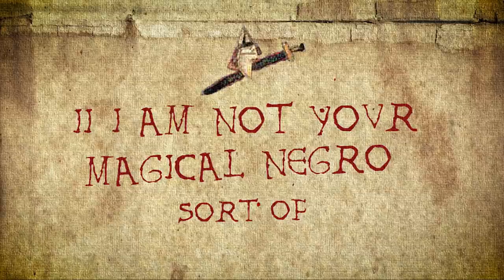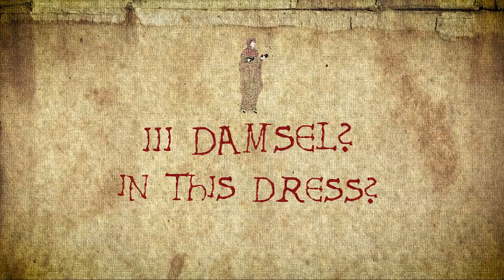Am I Wrong or Is Robin Hood: Prince of Thieves Kinda Good?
▶Chapters:
0:00 - Intro
03:12 - I. Kevin of Locksley
14:34 - II. I Am Not Your Magical Negro (Sort of)
22:13 - III. Damsel? In This Dress?
27:42 - IV. Emphasis On the Ham
32:20 - V. No Perfect Movies, Only Perfect Intentions